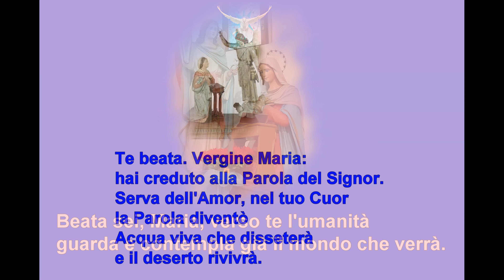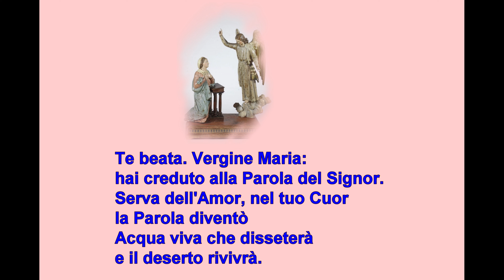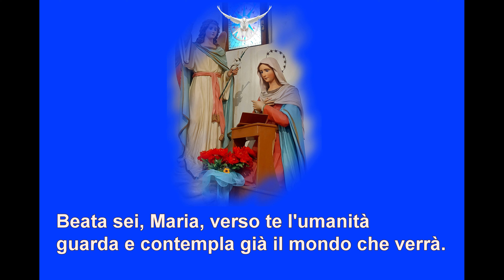Te Beata GAM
Canto : Te Beata
Gioventù Ardente Mariana
GAM
Tutti i diritti riservati a :  Gioventù Ardente Mariana